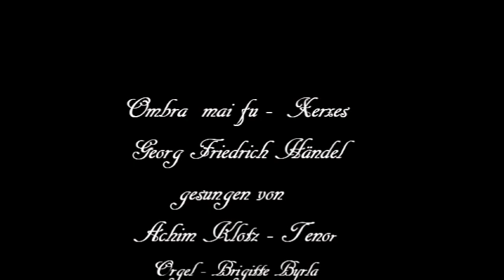Ombra mai fu - Georg Friedrich Händel - Xerxes sung by Achim Klotz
Opera Xerxes - Georg Friedrich Händel
Achim Klotz - Tenor
Brigitte Byrla - Orgel

Zur Hochzeit meines Cousins am 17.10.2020
Evangelische Kirche Nussloch
Recorded with zoom H2n